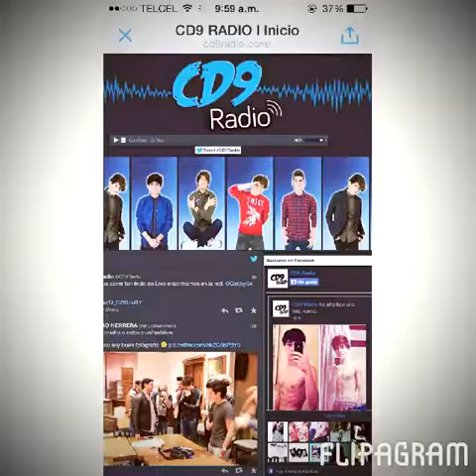Ellos son los mejores 😝😝